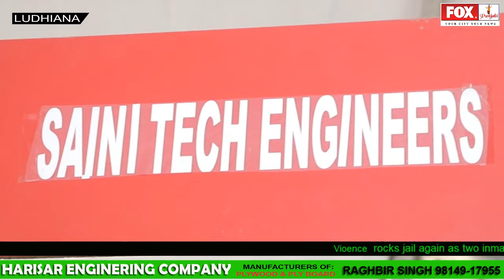MACHMA-EXPO-2018 LUDHIANA SAINI TEC ENGINEERS